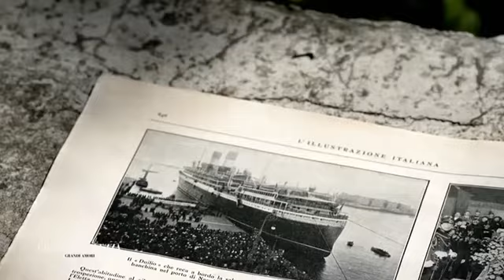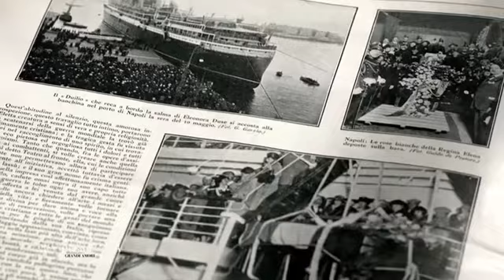La storia d'amore tra Eleonora Duse e Gabriele D'Annunzio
Programma MEDIASET - Viaggio nella grande bellezza - Grandi amori